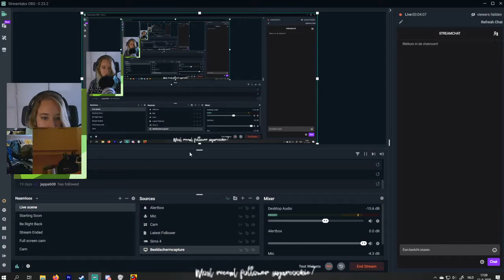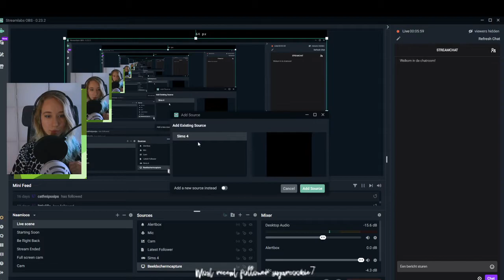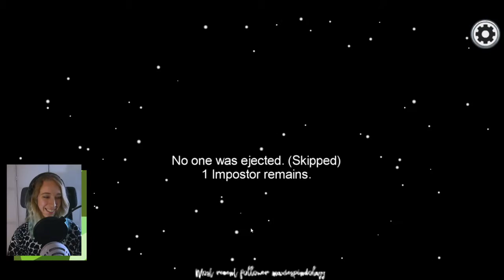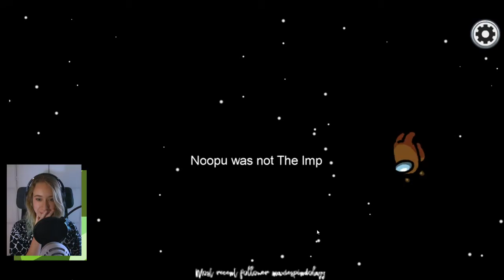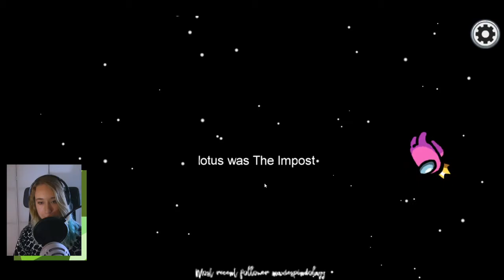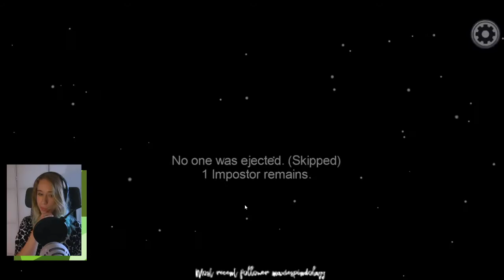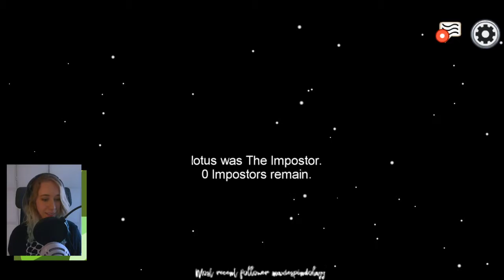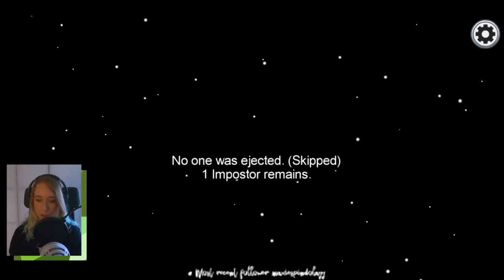NEWBIE'S FIRST TIME PLAYING AMONG US | Among Us #01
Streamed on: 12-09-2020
Game: Among Us
Subject: First time playing Among Us - with friends